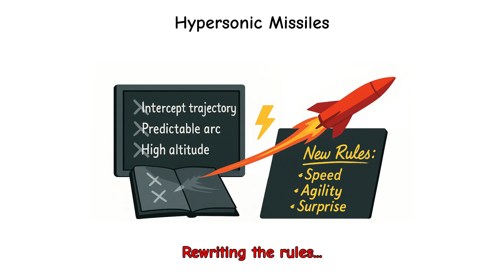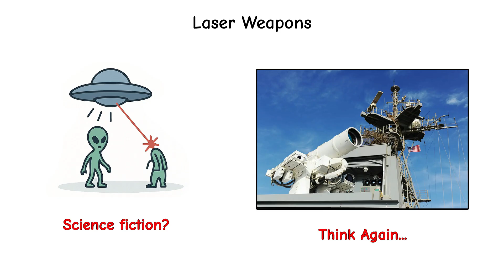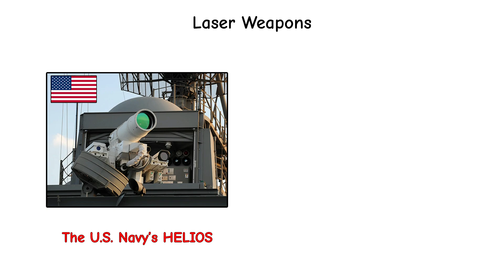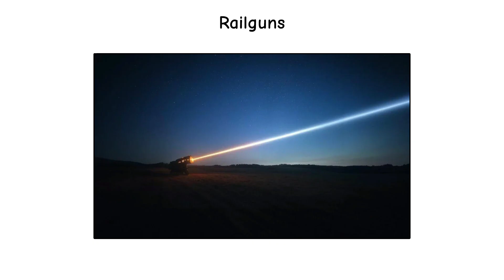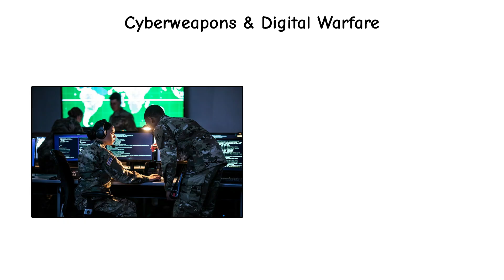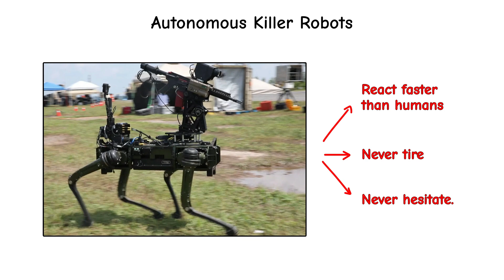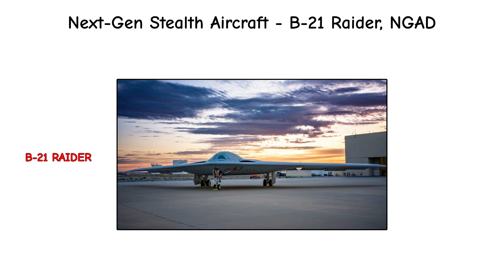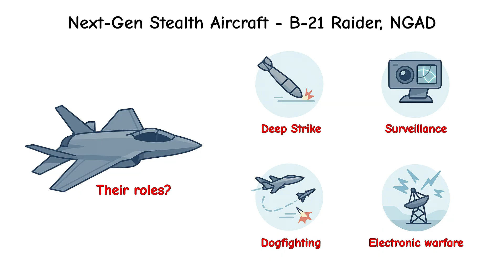9 Next-Gen Superweapons That Could Change War Forever: Explained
9 Next-Gen Superweapons That Could Change War Forever – Explained

The future of warfare is being transformed by next-generation weapons that sound like science fiction – but they're real, and they're already reshaping global military power. From hypersonic missiles to AI-powered drones and orbital weapons, here are 9 superweapons you absolutely need to know about.

📌 Chapters:
00:00 – Hypersonic Missiles 🚀
00:51 – AI-Powered Combat Drones 🤖
01:53 – Laser Weapons 🔫
02:40 – Railguns ⚡
03:37 – Swarm Drones 🐝
04:35 – Cyberweapons & Digital Warfare 💻
05:30 – Autonomous Killer Robots 🦾
06:26 – Orbital Weapons & Satellite Killers 🛰️
07:22 – Next-Gen Stealth Aircraft (B-21 Raider, NGAD) ✈️